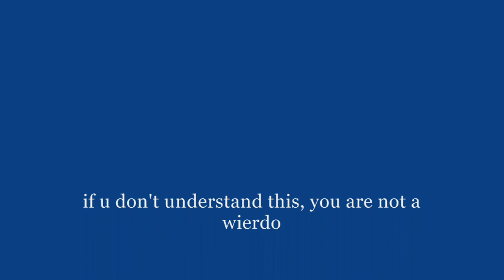Boredoms Evaluation The movie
this is the new movie of what the state of boredom can create.